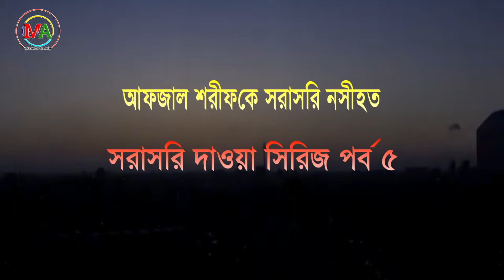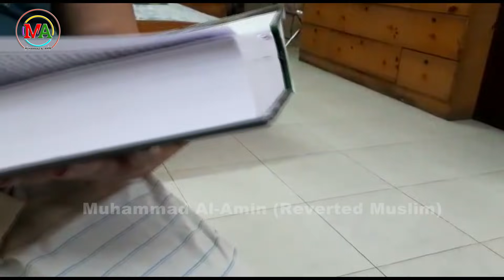আফজাল শরীফকে নসীহা।।সরাসরি দাওয়া সিরিজ পর্ব ৫ ।।Muhammad Al Amin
আমাদের যে কোনা ভিডিওর সাথে স্পন্সর হিসেবে যুক্ত হতে চাইলে বা আপনার যে কোনো হালাল পণ্য রিভিউ এর জন্য সরাসরি ই-মেইল করতে পারেন

অথবা নক করতে পারেন

আমাদের সাপোর্ট করতে BKASH- 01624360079

আমাদের YOUTUBE চ্যানেল এবং FACEBOOK পেজ গুগল এডসেন্সের সম্পূর্ণ বিজ্ঞাপন মুক্ত । এই ইনকাম আসলে পরিপূর্ণ হালাল হয়না, তাই লক্ষ লক্ষ টাকা ইনকাম করার যেই অপসন YOUTUBE + Facebook এ রয়েছে সেটা আমরা গ্রহন করিনা। এমতবস্থায় আমাদেরকে ভিডিও বানাতে আপনারা সাপোর্ট করতে পারেন । আপনারা সাপোর্ট না করলেও আমরা ভিডিও করে যাবো ইনশাআল্লাহ । তবে সাপোর্ট করলে আমাদের জন্য কিছুটা সুবিধা হবে । এই টাকা আমার কার্যক্রম পরিচালনা ও নিজস্ব কিছু হালাল খাতে ব্যায় করা হয়। এটা আপনাদের জানার প্রয়োজন আমি মনে করি।

আপনার যদি কোনো হালাল ফুড আইটেম যেমন মধু, ঘি, তেল, খেজুর ইত্যাদি পণ্য প্রয়োজন হয় যোগাযোগ করুন ব্যবসায়ীক পেইজ👇

আমাদের চ্যানেল সম্পূর্ণ বিজ্ঞাপনমুক্ত।। আমাদের সকল ভিডিও কপি রাইট মুক্ত। কোন প্রকার পরিবর্তন করা ছাড়া দাওয়াতের উদ্দেশ্যে যেকোন ভিডিও কপি করে প্রচার করা যাবে।।